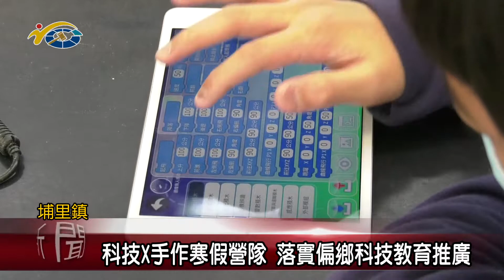落實偏鄉科技教育推廣 落實偏鄉科技教育推廣 議員陳宜君盼藉此讓科技教育向下扎根